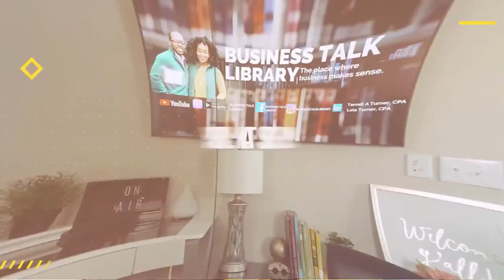Business Talk Library | The Business of Law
We sat down with Harriett Huell Lampkin to talk about her experiences practicing law, building a successful law firm, building a commercial real estate portfolio, and the tips and lessons that everyone should consider to plan and protect themselves.